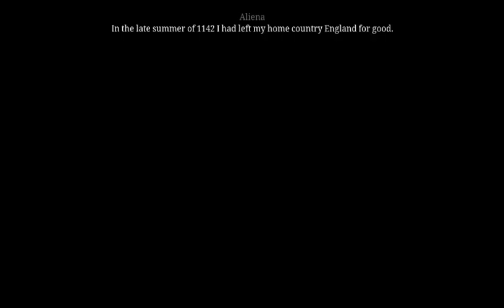Let's Play The Pillars of the Earth - Part 27 - Getting Jack Back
Aliena has travelled far in search of her love...